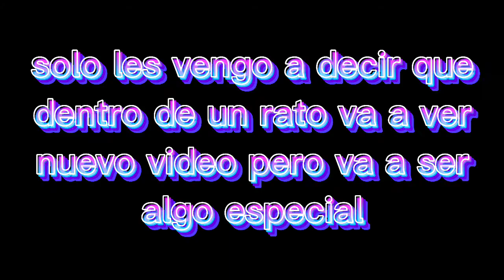Algo especial XD //leer descripción//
encerio va a ser especial para las personas que les guste el anime